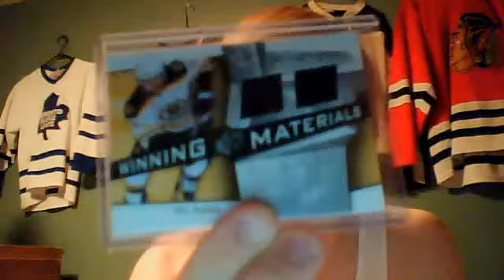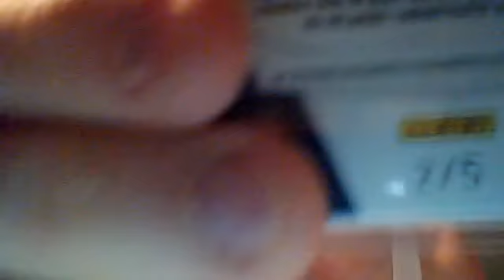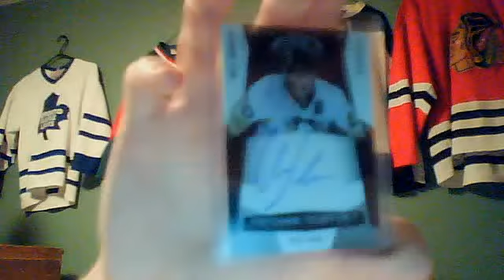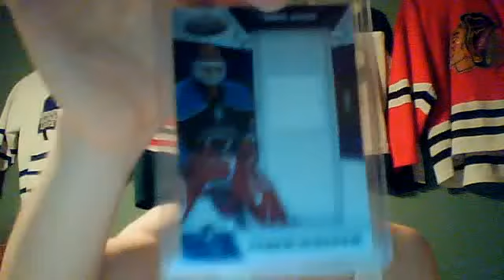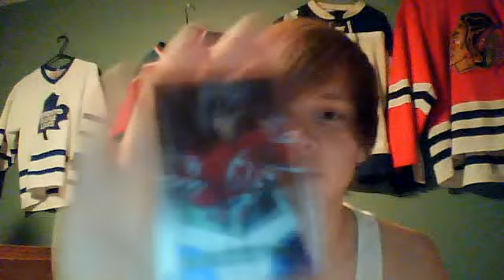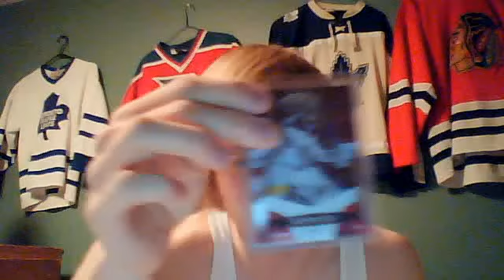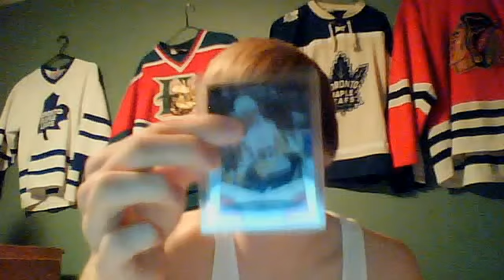Hockey Cards For Trade & Update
all those cards are for trade. (: